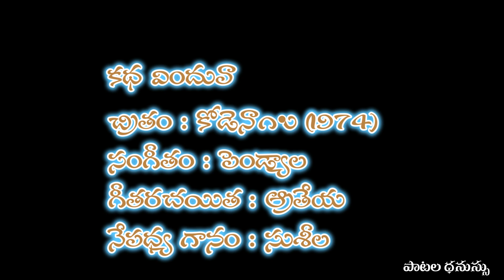కథ విందువా నా కథ విందువా | Katha vinduva | Song | Kode Nagu (1974)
A Melodious song of P Susheela in the movie  Kode Nagu (1974)

చిత్రం : కోడెనాగు (1974)

సంగీతం : పెండ్యాల

గీతరచయిత : ఆత్రేయ

నేపధ్య గానం : సుశీల